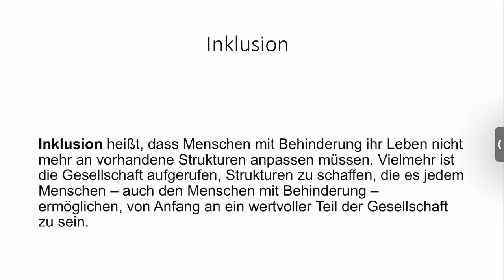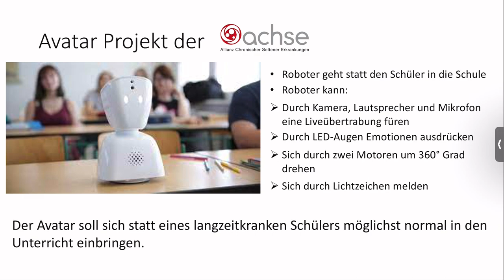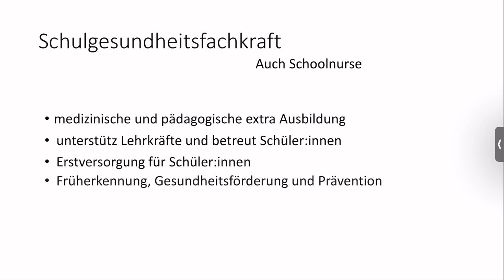IGS Seevetal - „Aktion Inklusion"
Die IGS Seevetal hat an dem diesjährigen Projekt Influenced by education-21 teilgenommen.

In den vorherigen Projektrunden wurden unterschiedliche Schwerpunktthemen vorgegeben. In der zweiten Projektrunde des Jahres haben wir erstmalig keine Themen vorgegeben. Schüler/innen haben Videos mit selbst gewählten Themen bei der Landesinitiative n-21 eingereicht.